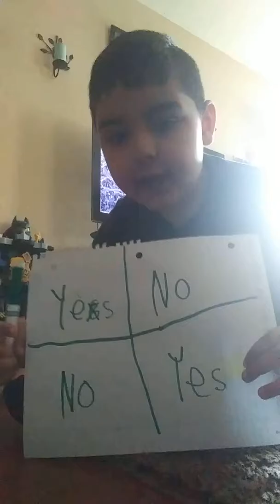Charlie Charlie 3Am